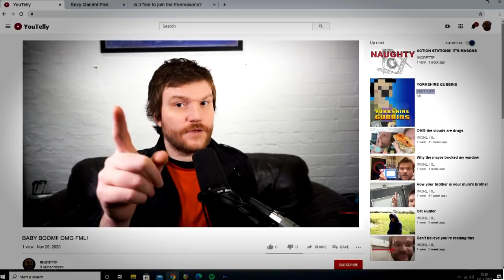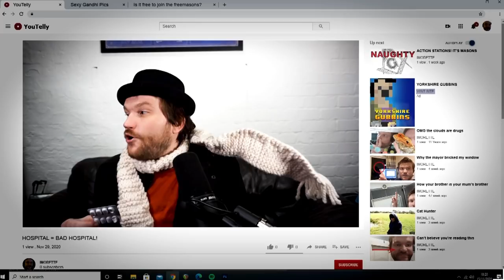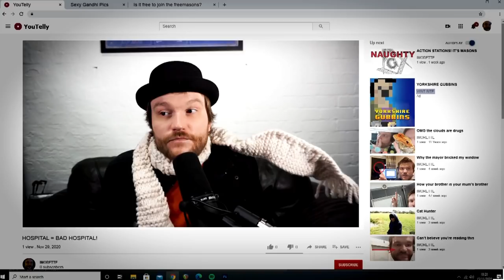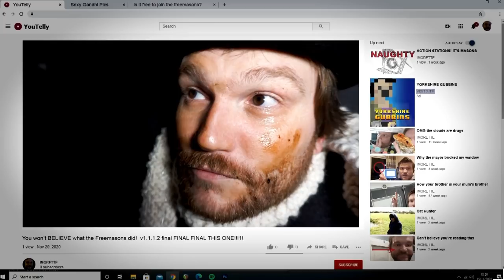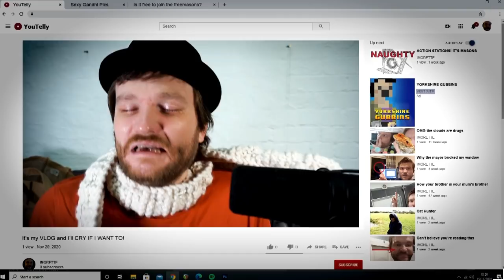SWARM OF THE PLAGUE BABIES - Conspiracy Theorist Adventure About Freemasons, Babies & Wriggly Worms!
SWARM OF THE PLAGUE BABIES - A Crazed Conspiracy Theorist Adventure About Freemasons, Babies & Wriggly Worms!